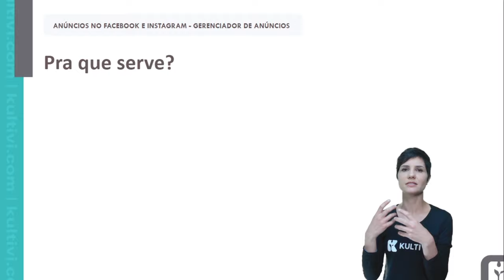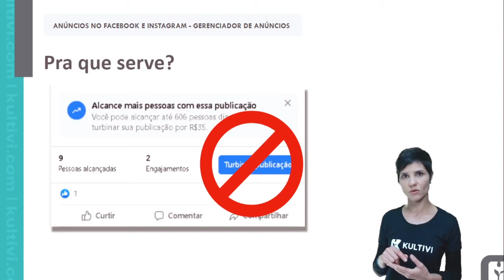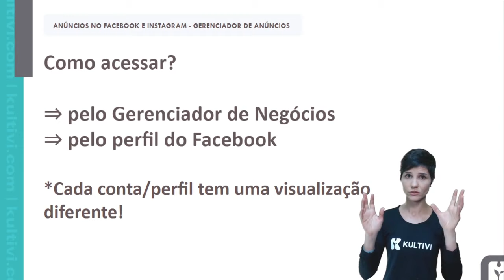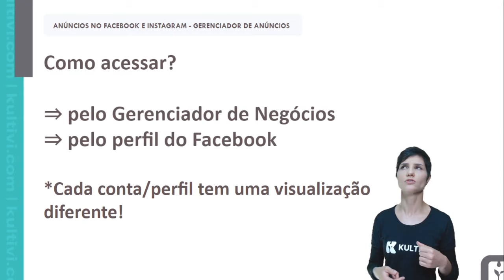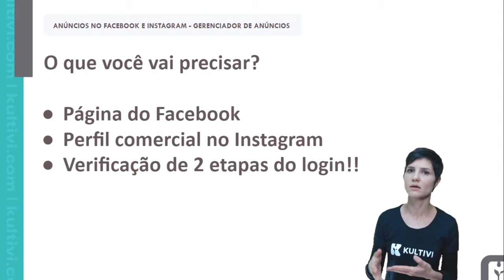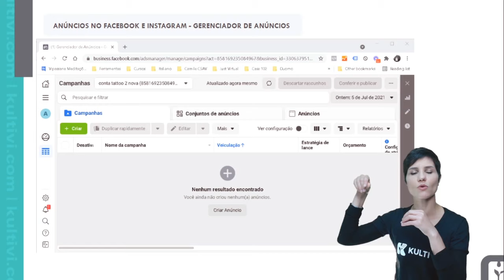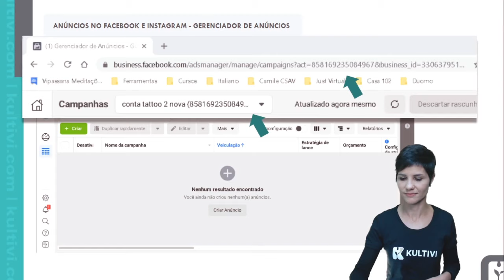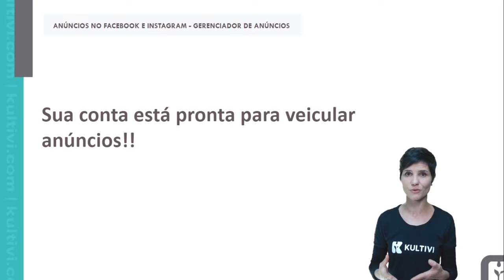Como criar e configurar a conta de anúncios | Anúncios para Redes Sociais | Helô Sanfelice | Aula 04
Desvende os segredos para impulsionar seu negócio com as ferramentas mais poderosas do Facebook e Instagram!

Nesta aula, você vai aprender passo a passo como:
- Criar e gerenciar campanhas de anúncios eficientes para alcançar seu público-alvo ideal e gerar resultados concretos.
- Configurar sua conta de anúncios de forma rápida e descomplicada, evitando erros e otimizando seu tempo.
- Utilizar o Gerenciador de Negócios com maestria para ter controle total sobre suas campanhas e anúncios.
- Analisar dados e relatórios para tomar decisões estratégicas e impulsionar o retorno do seu investimento.
- Evitar o "botão proibido" e usar as ferramentas corretas para alcançar seus objetivos de marketing.
- Criar públicos personalizados que realmente convertem em vendas.
- Otimizar seus anúncios para obter o máximo de resultados com o mínimo de investimento.
- Medir o sucesso de suas campanhas e identificar áreas de melhoria.
- Evitar erros comuns que podem custar caro para o seu negócio.

Tudo isso em uma linguagem clara, com exemplos práticos e dicas valiosas para você aplicar no seu dia a dia.

✅ Aqui no Youtube você pode acompanhar todos os vídeos. ou App você poderá baixar os materiais de apoio e emitir o certificado de conclusão do curso.